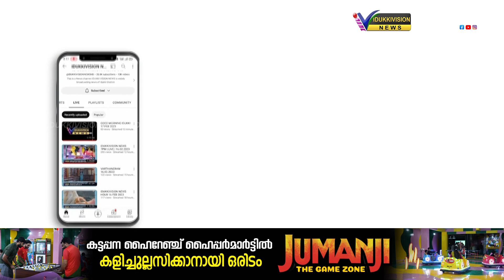പാണ്ടിപ്പാറ ഈട്ടിക്കവല റോഡ് പൊട്ടിപൊളിഞ്ഞ് ഗതാഗത യോഗ്യമല്ലാതായി